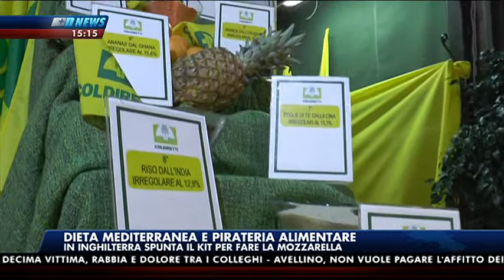n PIUENNE NEWS140912 151552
Servizio  video PIUENNENEWS apertura lavori Summer School su ecosistema Made in Italy Promossa a Pollica da Giovani impresa Coldiretti